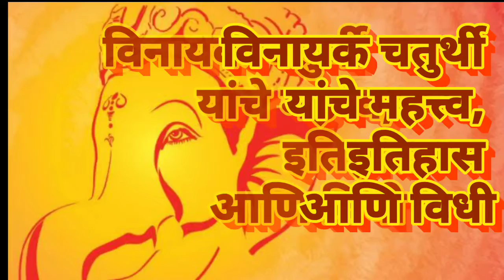विनायक चतुर्थीचे महत्त्व, इतिहास आणि विधी | Ganesh Chaturthi Importance,History and Rituals(Marathi)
What is Ganesh Chaturthi and it's History and importance and rituals behind the festival has explained in Marathi.